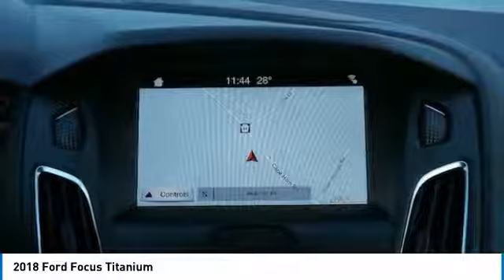2018 Ford Focus Red Lion PA F33580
2018 Ford Focus Titanium